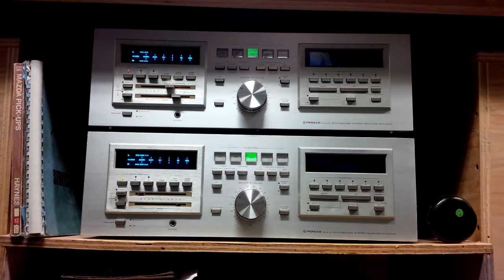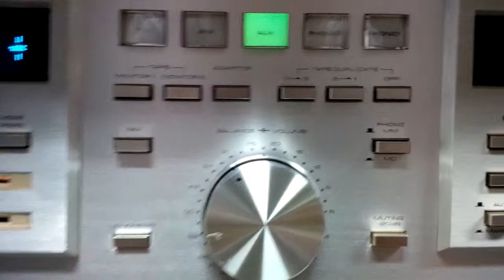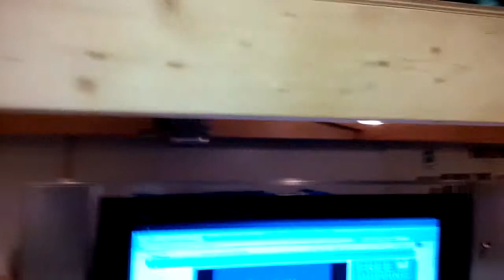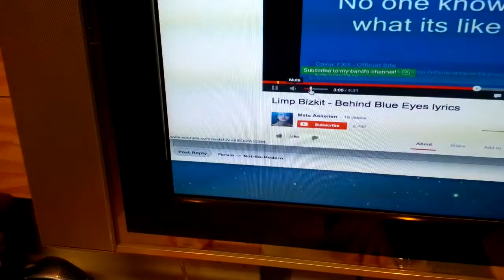Pioneer SX-D7000 x 2 & Return of Blue Eye'd Siamese Cat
One unit has been rebuilt and runs the upper "Highs".
Yes this is silly & overpowered.
Cat is bozo!